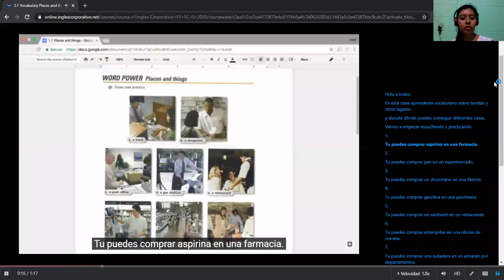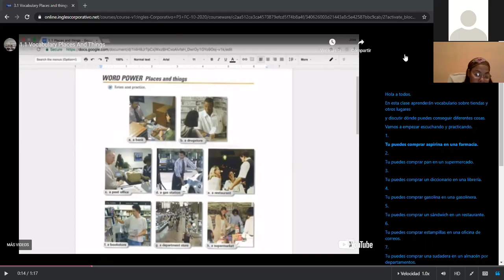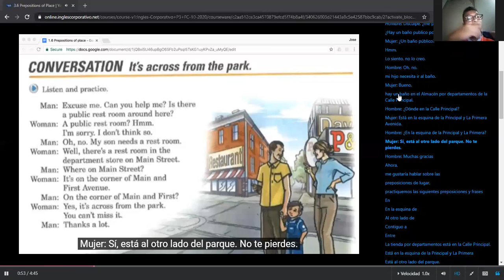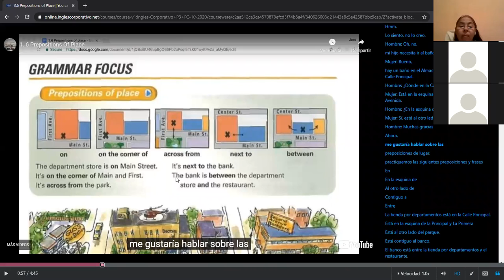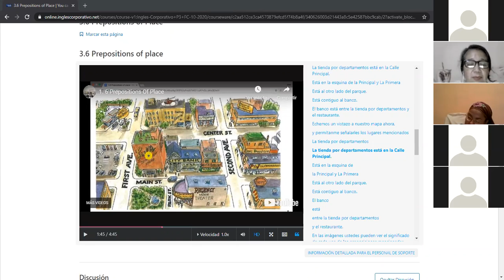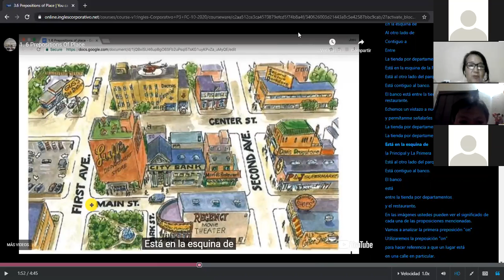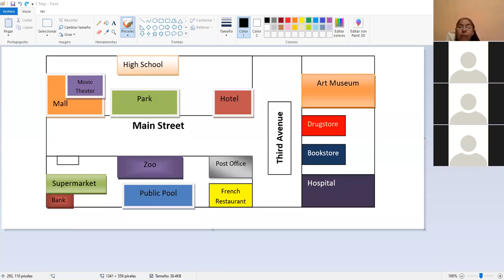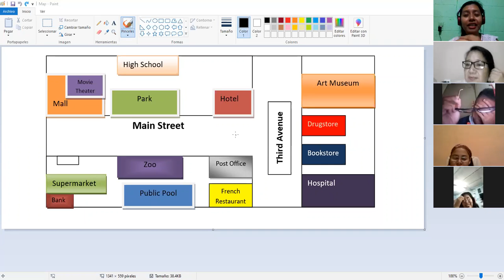Ingles Corporativo-Prepositions of Place